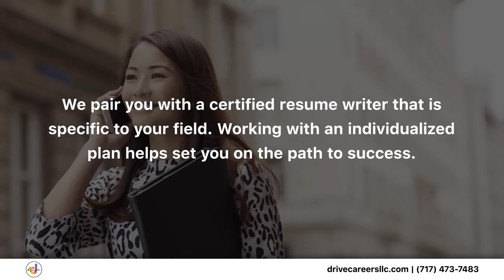Drive LLC Malverne New York 11565